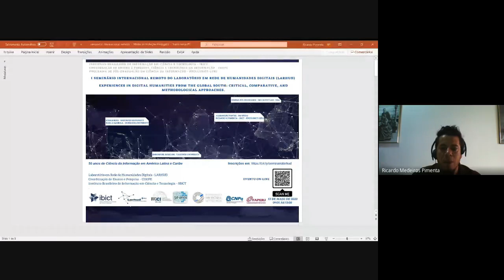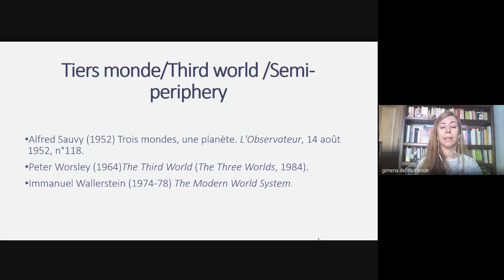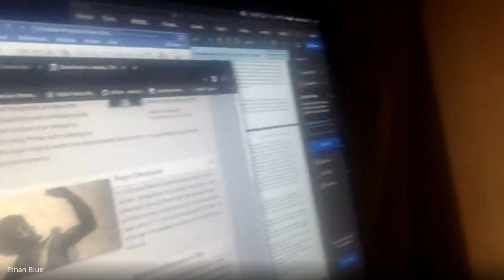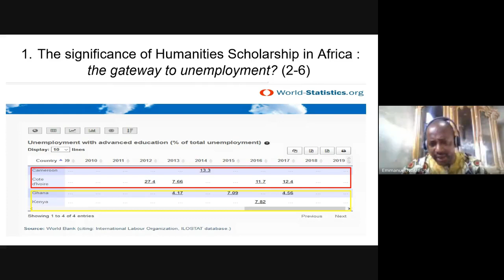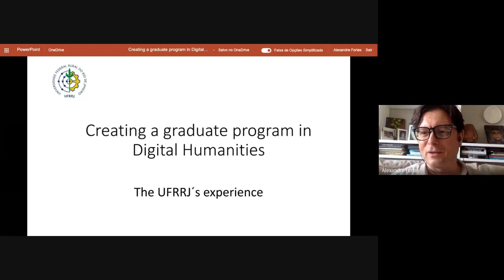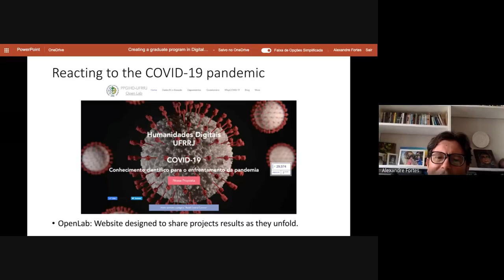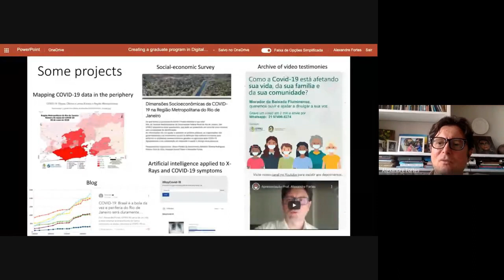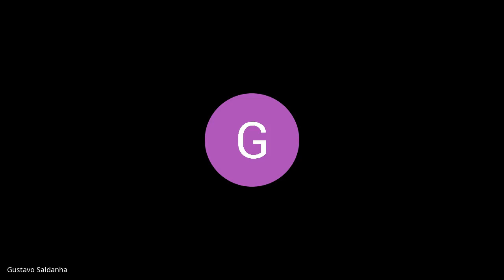I Seminário Internacional Remoto LARHUD - Experiences in Digital Humanities from the Global South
I Seminário Internacional Remoto LARHUD - Experiences in Digital Humanities from the Global South / Experiências do Sul Global em Humanidades Digitais: abordagens críticas, comparativas e metodológicas inaugura o canal LARHUD sobre nossas atividades voltadas às Humanidades Digitais e à Ciência da Informação.

Programação e minutagem do evento:
• Abertura com Ricardo Pimenta (coord. Larhud)
• Abertura com Gustavo Saldanha (IBICT; coordenador PPGCI/IBICT-UFRJ)
• Humanidades digitais e ciência da informação: práticas laboratoriais em inform(ação) com Ricardo M Pimenta (IBICT; PPGCI/IBICT-UFRJ - Brasil)
• Humanidades Digitales: apuntes desde el Sur del Sur Global com Gimena del Rio Riande (HD CAYCIT LAB/CONICET; UBA - Argentina)
• Digital Hijras: Intersex/tions of Queer and Postcolonial Digital Humanities com Rahul K Gairola (Murdoch University - Austrália)
• Digital-Spatial Histories: Contesting Colonial Spaces of Interrogation, Massacre, and Counter/narrative com Ethan Blue (Murdoch University - Austrália)
• Can Digital Humanities Help to Reshape the Agenda of Knowledge Production in the Humanities and Social Sciences in Africa? com Emmanuel Ngué Um (Yaoundé I University - República dos Camarões)
• Creating a graduate program in Digital Humanities: The UFRRJ´s experience com Alexandre Fortes (IM/UFRRJ - Brasil)
• Debate
• Fim da transmissão